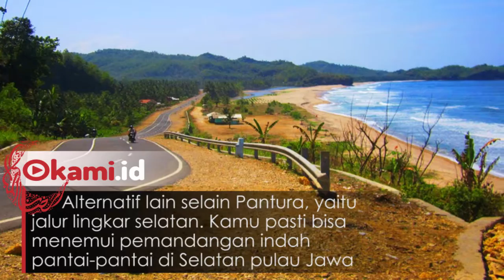Jalur Mudik dengan Pemandangan Indah, Kalian Ngelewatin Nggak?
jalur mudik dengan pemandangan kyk gini bikin gak cape deh